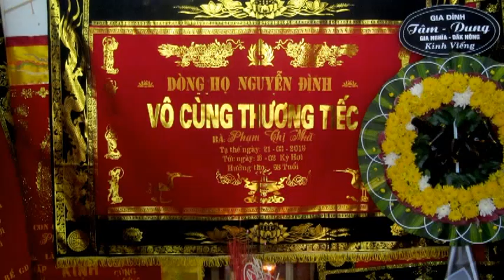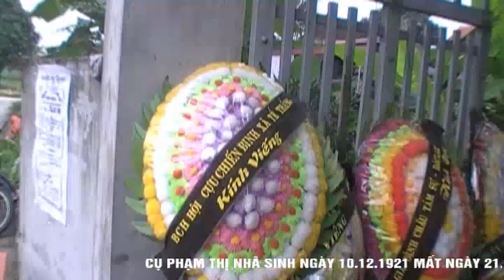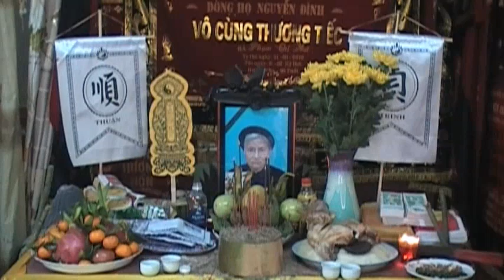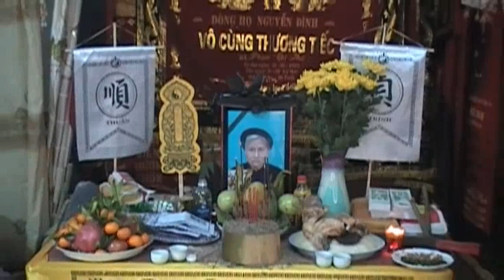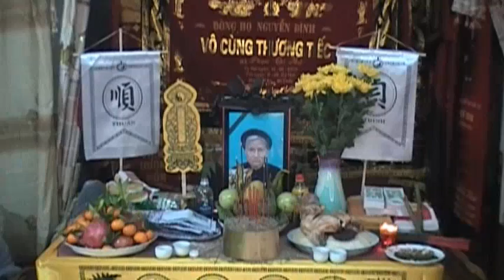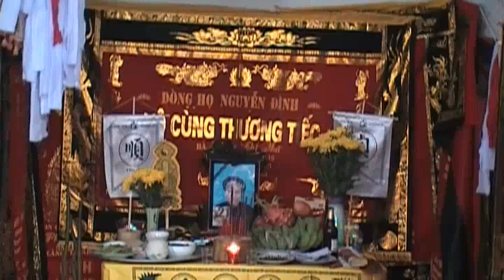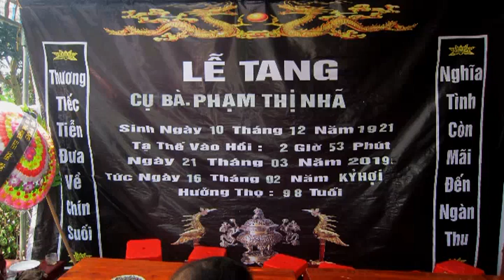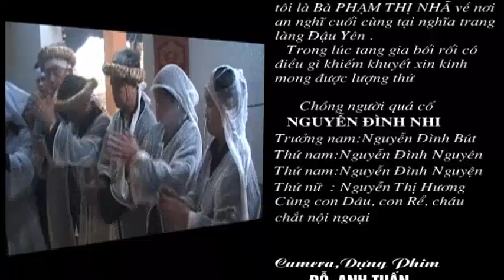Lễ tang cụ Phạm Thị Nhã sinh ngày 1/2/1921 mất 21/3/2019 Hưởng thọ 98 tuổi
Vô cùng thương tiếc cụ Phạm Thị NhÃ Sinh ngày 1/2/1921 mất ngày 21/. 3/2019 hưởng thọ 98 tuổi